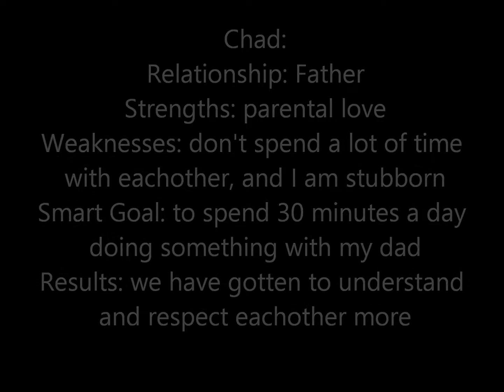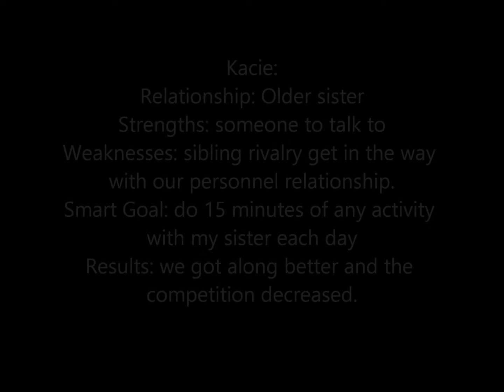presentation 2222222222wmv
Description